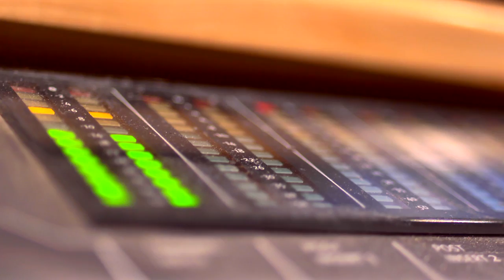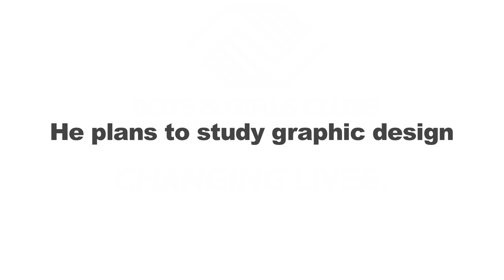Boys & Girls Clubs of Greater San Diego Is Changing Lives - Ramani's Story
The BGCGSD Youth of the Year Ramani Husband had his life changed by coming to the Clubs. Now, he is helping to change the lives of today's youth.